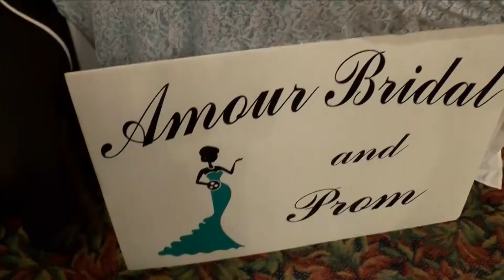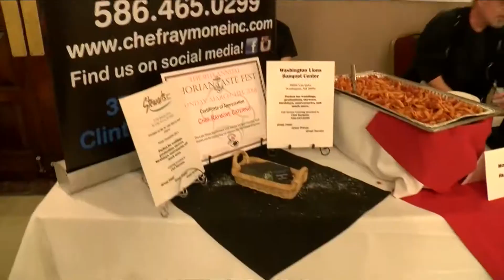Shorian Report February 11, 2019